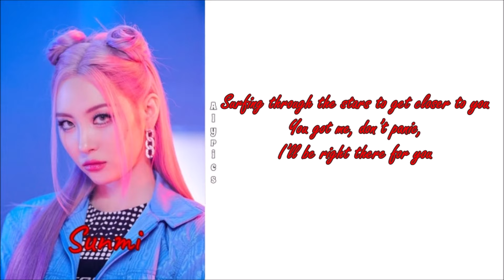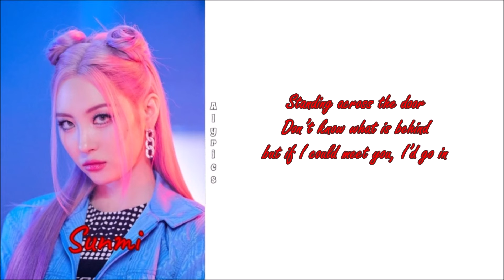Sunmi (선미) - Fellowship (English LYRICS)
Credits
English: genie.co.kr